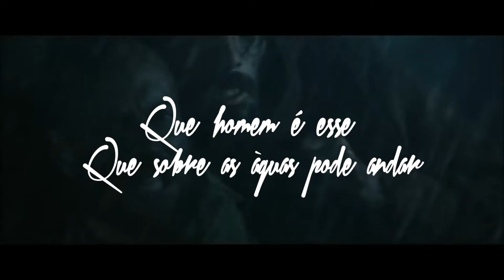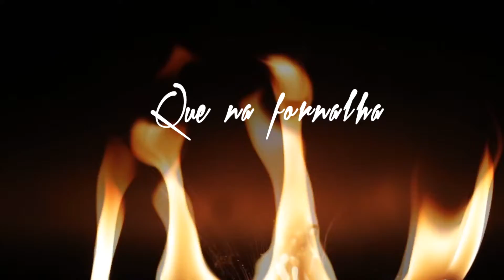Luan Nascimento - Seu Nome é Jesus ft. Clayton Queiroz - (Lyric Vídeo)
Lyric video da música seu nome é Jesus com participação do cantor Clayton Queirós.

Compositor – Luan Nascimento
Feat. Clayton Queiróz
Edição do Lyric. Manoel

Um jovem talentoso, Luan Nascimento casado com Lídia Nascimento tem dedicado sua vida ao ministério de louvor e da palavra.
Aos 13 anos de Idade começou estudar música e se formou como Pianista Popular.
Ao longo dos anos trabalhou como Produtor e Tecladista, tocando com alguns cantores renomeados da música Cristã.
Em Outubro de 2017 lançou seu primeiro CD Sala da Adoração, com participações de Lídia Nascimento, Clayton Queiroz e Giovanne Santos.
E hoje tem Louvado ao Senhor por todo Brasil, alcançando vidas através de louvores inspirados por Deus